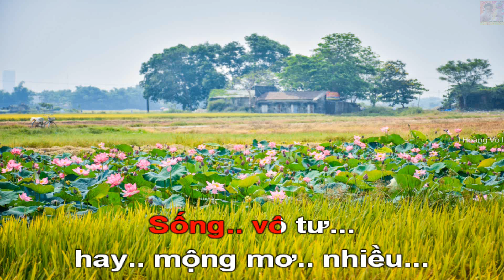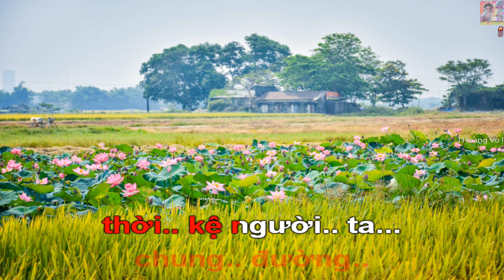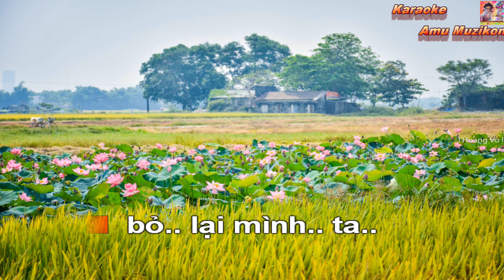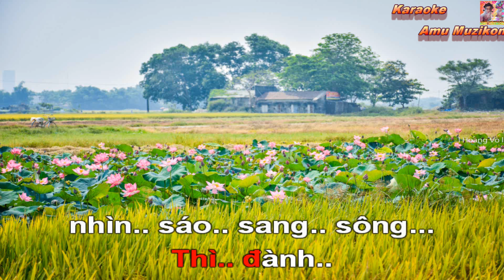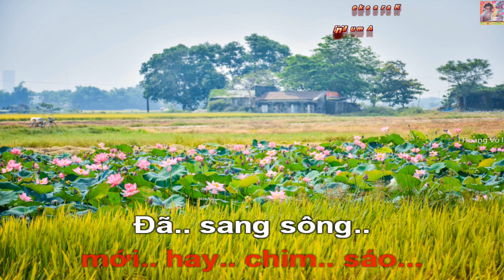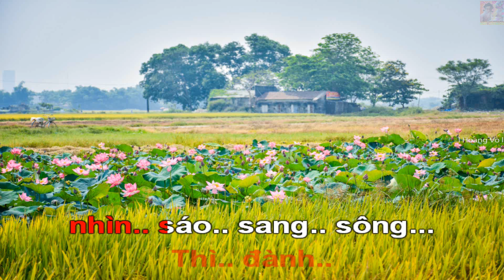Karaoke Chim Sáo Ngày Xưa Mạnh Quỳnh